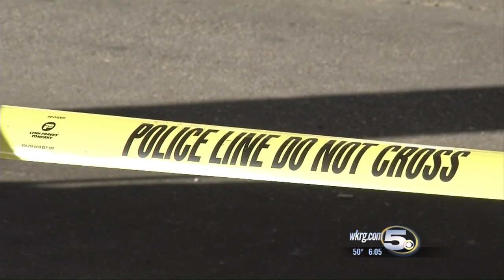Loxley Police Investigate Chevron Burglary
The gas station, located at Highway 59 and County Road 64, has a boarded door and police tape surrounding the entrance.